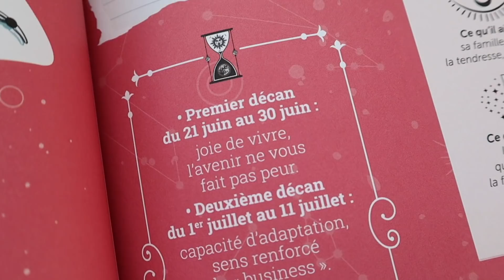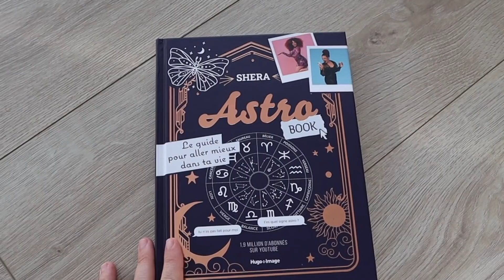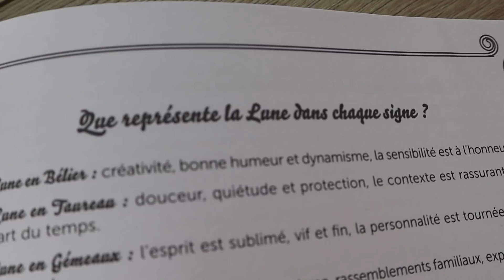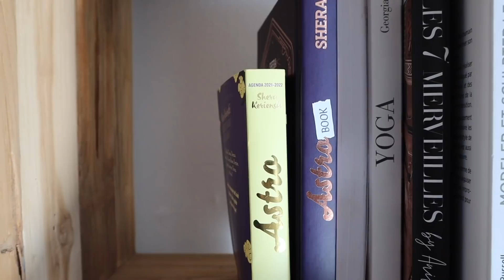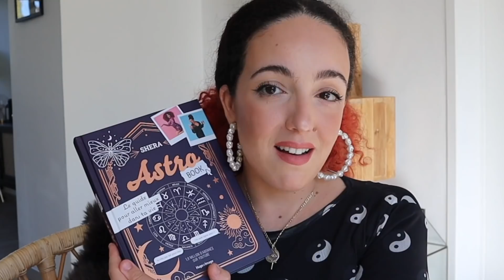UNE PAGE SE TOURNE...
Il fallait enfin que je vous en parle:

Mon livre "Astro Book: le guide pour aller mieux dans ta vie" est dispo partout en pré-commande juste

Je suis si heureuse de vous partager cette nouvelle, ça remplit mon coeur de joie.

C'est vous qui m'avez donné envie d'écrire mon 1er livre sur l'astrologie, en fonction de vos envies, vos questionnements.
C'est un livre accessible à tous.tes, tant débutant que confirmé.e.

J'espère qu'il vous aidera à être la meilleure version de votre signe astrologique, en tout cas j'y ai mis toutes les clés à l'intérieur. Entre pages explicatives sur votre signe, chapitre sur les planètes, les maisons astrologique, une partie sur les compatibilités entre signes ect... Vous allez enfin pouvoir commencer à lire et comprendre votre thème astral et surtout apprendre à vous connaitre et connaitre votre entourage.

J'ai vraiment hâte de lire vos commentaires concernant ce projet